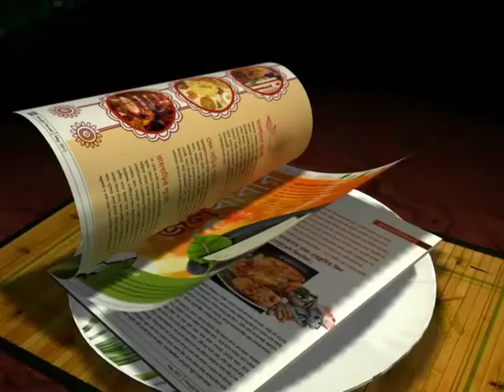PAILAN WAYS: THE FIRST DAY OF SCOUTING YOUNG FOOTBALLERS FROM INDIA..